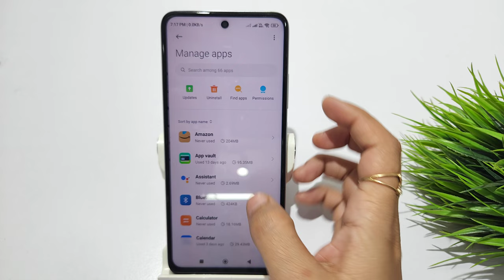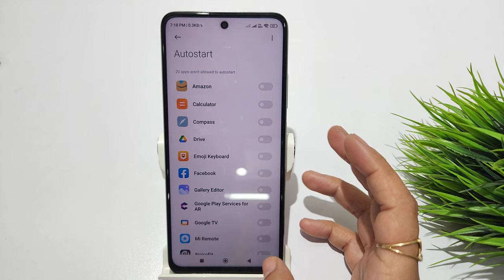How to turn off background running apps in redmi note 12,12 pro | Auto launch apps kaise band kare